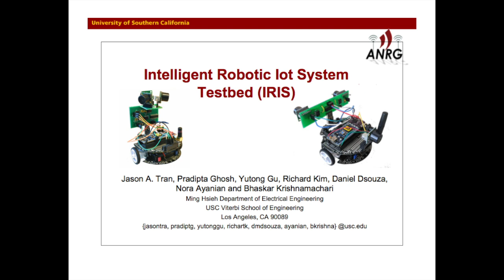IRIS trilateration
This video illustrates a trilateration experiment implemented on the IRIS testbed. In this experiment, three omnidirectional IRISbots are placed at three corners ([0cm , 0cm], [200cm , 0cm], [0cm , 200cm]) of a 2m  by 2m. The fourth node moves around inside the square and stops at various points to trilaterate. After determining its coordinates, it will switch to a different 802.15.4 channel to communicate with the IRIS server via ROMANO and report its estimates. This demo illustrates the accuracy and portability of our localization system.